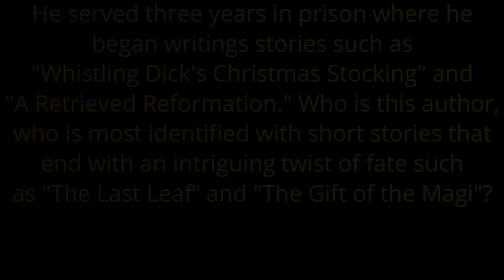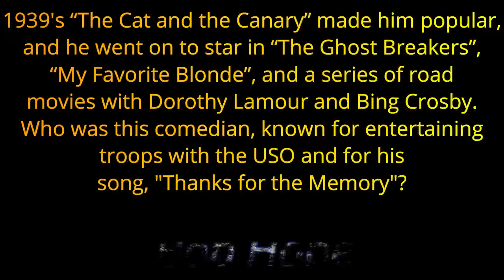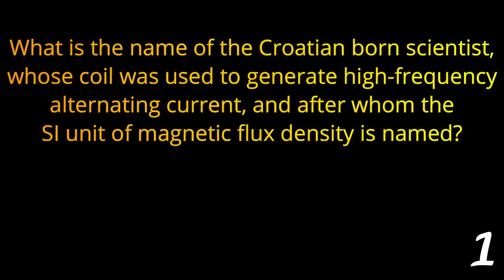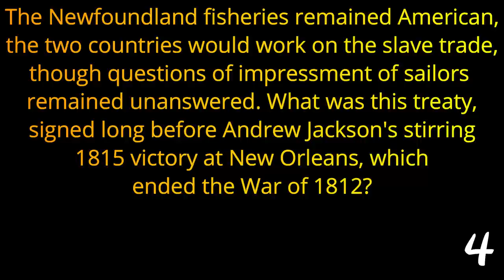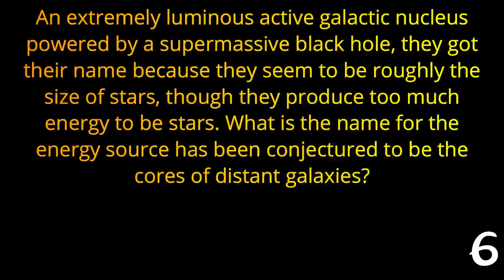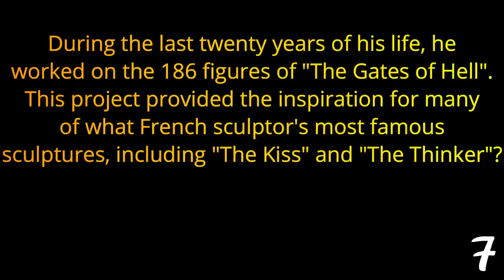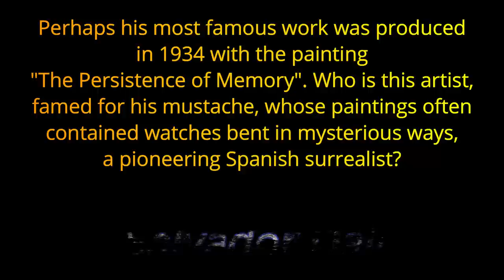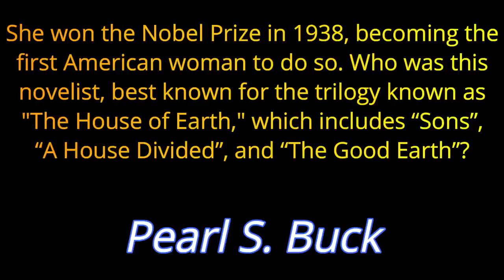BRAINY TUESDAY #61 - 21 Question TOUGH Trivia Quiz / Various Categories ( ROAD TRIpVIA Episode 924 )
BRAINY TUESDAY #61
21 Question Trivia Quiz-
EPISODE 924 |

new RoadTripVia theme song by
Luke VonThompson